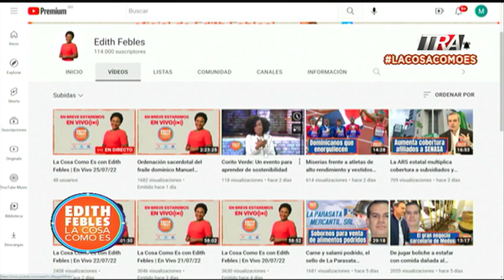David Ortiz se hace eterno en Cooperstown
Canal Oficial Periodista Edith Febles